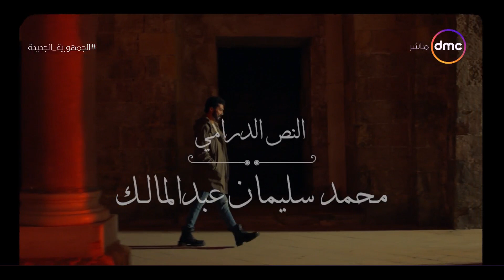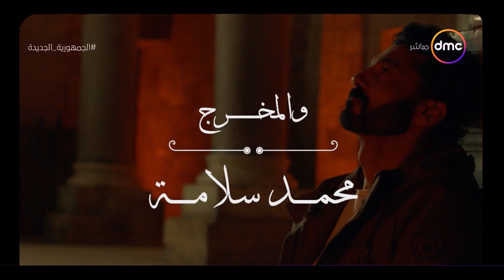مساء dmc - المخرج محمد سلامة وتجربته الرائعة مع مسلسل "راجعين يا هوى"